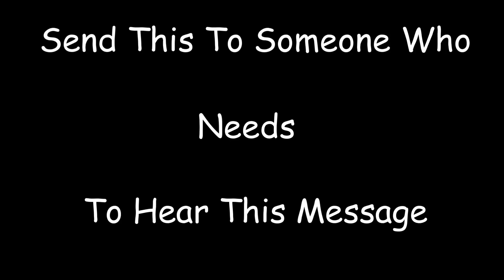Don't Be A Dick Today!!!!!!!!!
Send this to someone who needs to hear this message!

Just Don't Be A Dick! Subscibe!

Written by ImeganJ